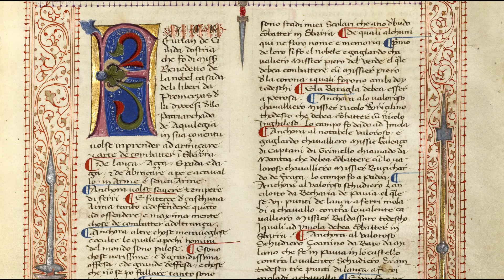Espadatchim 1 - Quem Foi Fiore?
Fala galera!
Hoje começamos nossa série para você que está em isolamento e quer aprender a usar a espada!
Serão 15 episódios postados dia sim, dia não, para que, ao final do processo, você saiba o básico!
Nossas aulas presenciais são muito mais aprofundadas e explicativas, mas o necessário está todo aqui!

Digital image courtesy of the Getty's Open Content Program